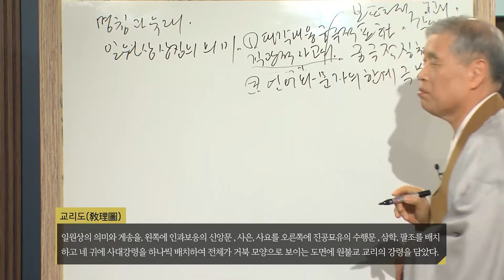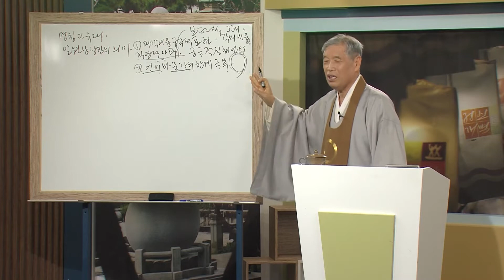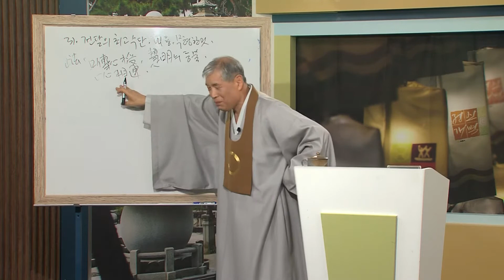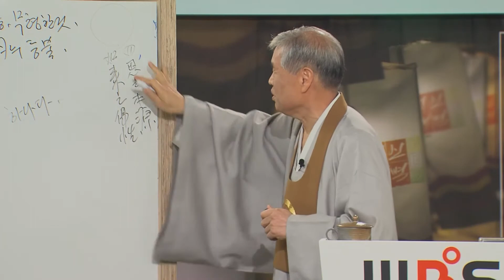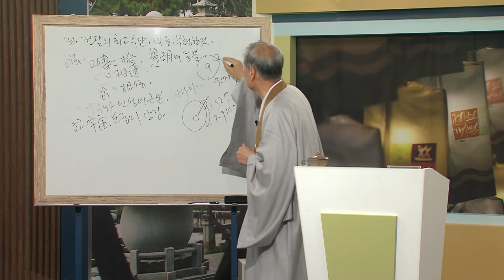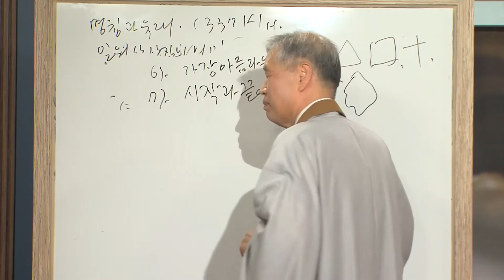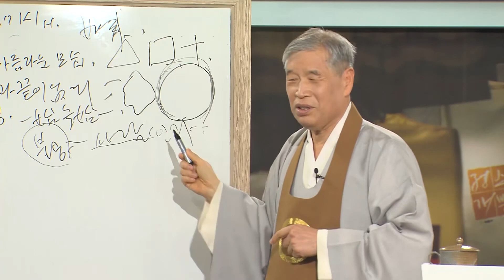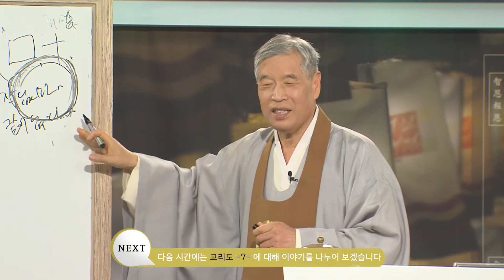원불교경전강의_67회_교리도_6강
교산 이성택 교무의 경전강의 중 '교리도'의 6번째 강의입니다.